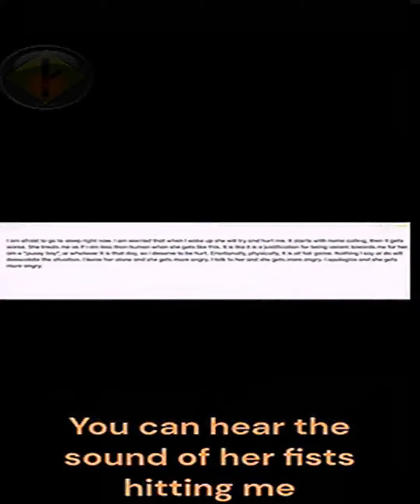How living with a skank is like